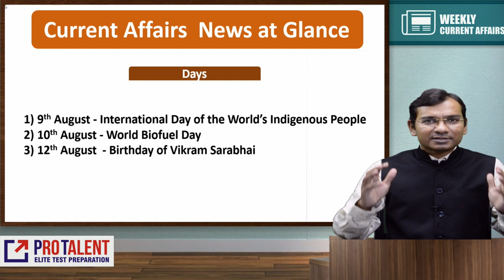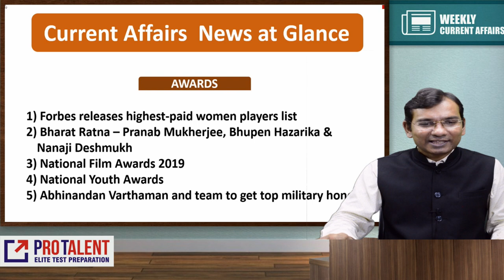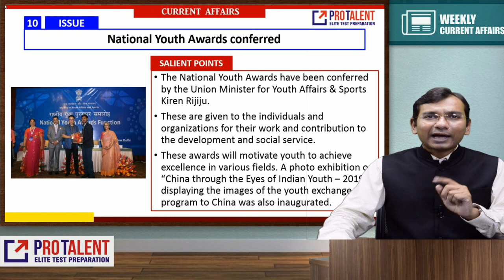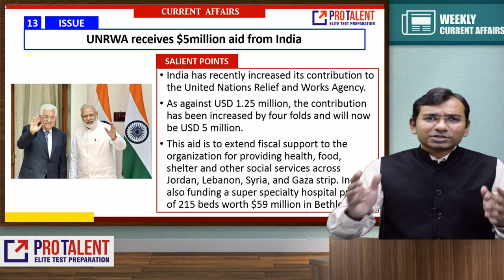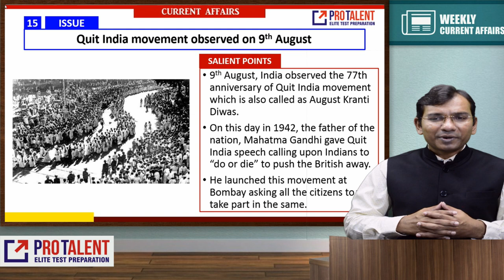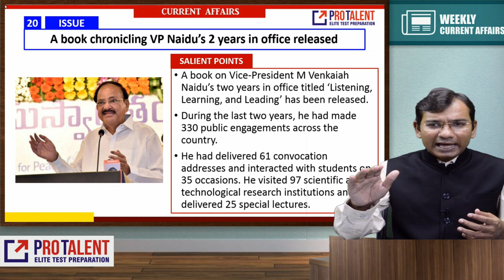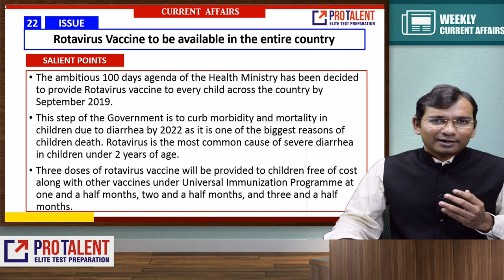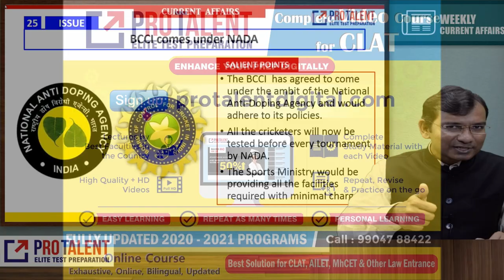I August Module 2 I ProTalent